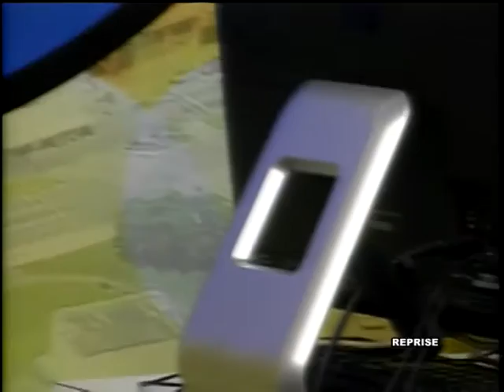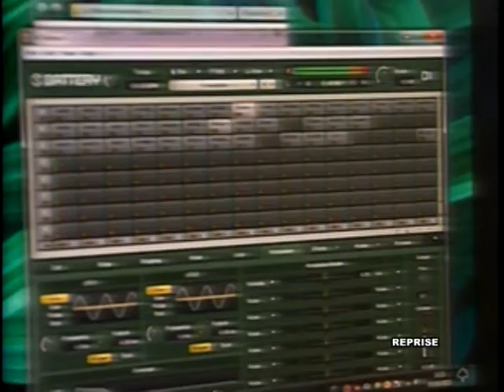Antonio Elias 08 09 2015